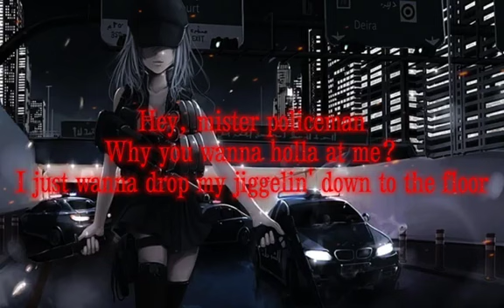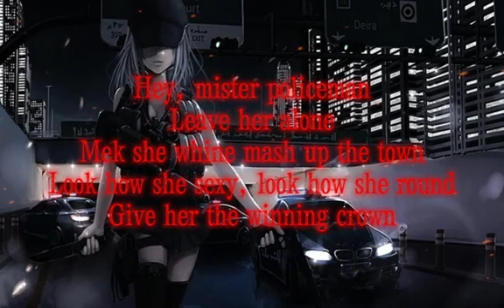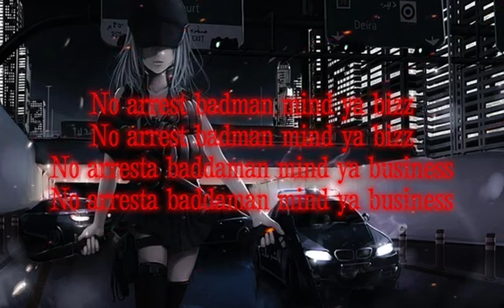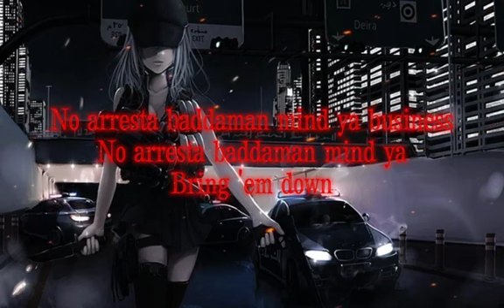Eva Simons (feat Konshens) - Policeman (Lyrics)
Lyrics:
Hey, Mr. Policeman
I don't want no trouble
I just wanna drop my jiggelin' down to the floor
Hey, Mr. Policeman
Why you wanna holla at me?
No arrest badman mind ya bizz
No arresta baddaman mind ya business
Down to the floor (bring 'em down)
Bring 'em down
Hey, Mr. Policeman
Hey, Mr. Policeman
Bring 'em down
Hey, Mr. Policeman, leave her alone
Mek she whine mash up the town
Look how she sexy, look how she round
Give her the whining crown
Her body illegal, her whining illegal
Her style is so lethal, yeah
She ain't a regular kind a gyal
Yah, yah, yah
Hey, Mr. Policeman
Hey, Mr. Policeman
Bring 'em down
So I hit the road and end up in a yardy party
Baby was moving like like a naughty shorty
Need discipline, she need discipline
Need to put her on a lockdown no visiting (bring 'em down)
Yeah, handcuffs maintain the connection
Dis baton is a rod of correction
Discipline, she need discipline
Need to put her on a lockdown no visiting
No arrest badman mind ya business
No arresta baddaman mind ya (bring 'em down)